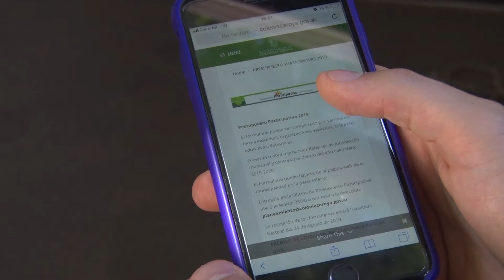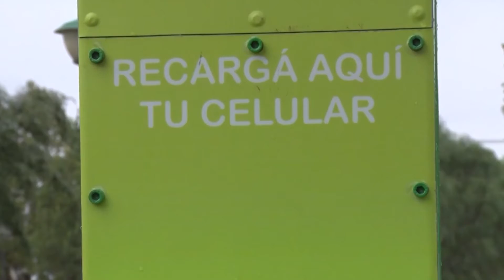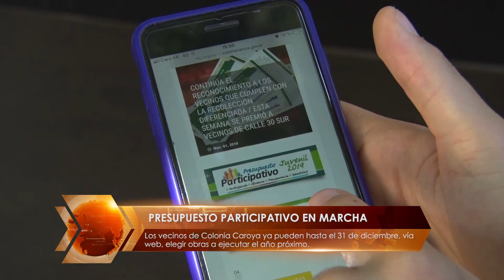PRESUPUESTO PARTICIPATIVO EN MARCHA